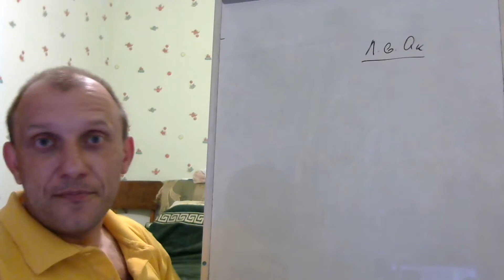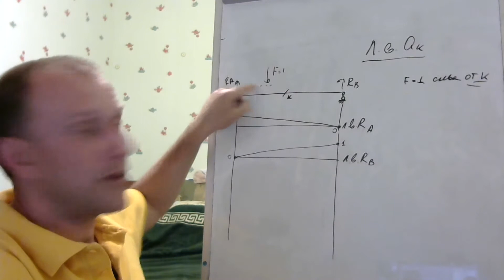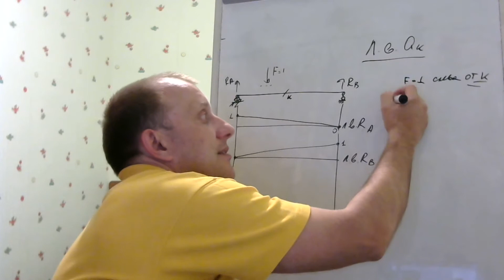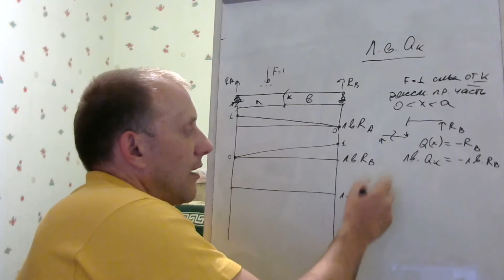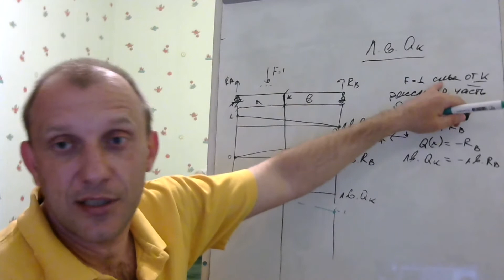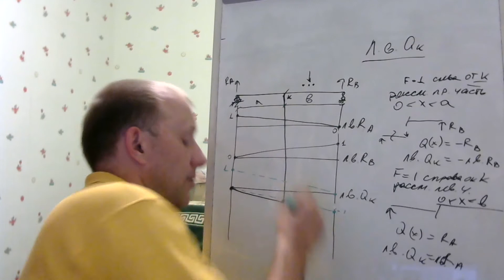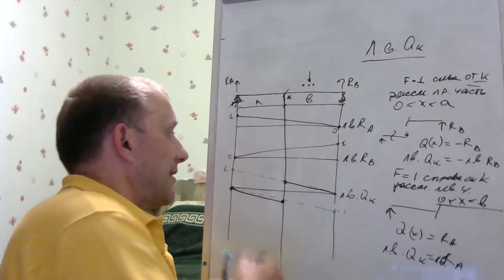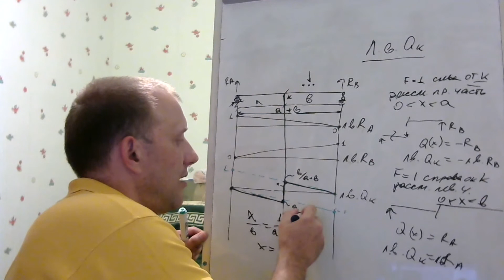Как построить линию влияния поперечной силы Qk. Строительная механика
Как быстро научиться строить линии влияния Qk, поперечной силы в сечении К.  Строительная механика, Строймех.
Проект "Сопромат это легко с Александром Заболотным"
В видео выводится уравнение для построения линии влияния поперечной силы в сечении Qk. Доступным языком объясняется как легко и быстро построить линию влияния для поперечной силы Qk.

- skype: zabolotnyiAN
- комменты к видео

Я на них отвечаю. Не тратьте время зря, задавайте вопросы.

Получите первую консультацию бесплатно!